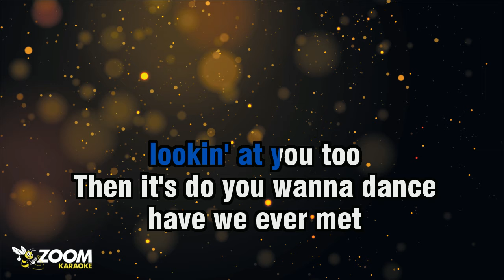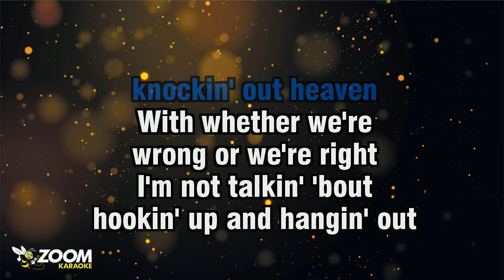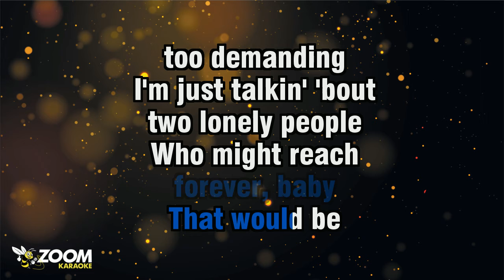Toby Keith - I'm Just Talkin' About Tonight - Karaoke Version from Zoom Karaoke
Song lyrics:

WELL, I'M NOT TALKIN'
'BOUT LOCKIN' DOWN
FOREVER, BABY
THAT WOULD BE
TOO DEMANDING

I'M JUST TALKIN' 'BOUT
TWO LONELY PEOPLE
WHO MIGHT REACH
A LITTLE UNDERSTANDING

I'M NOT TALKIN' 'BOUT
KNOCKIN' OUT HEAVEN
WITH WHETHER WE'RE
WRONG OR WE'RE RIGHT

HOOKIN' UP AND HANGIN' OUT
I'M JUST TALKIN'
'BOUT TONIGHT

YOU WERE SITTIN'
ON YOUR BAR STOOL
TALKIN' TO SOME FOOL
WHO DIDN'T HAVE A CLUE

I GUESS HE COULDN'T SEE
YOU WERE LOOKIN' RIGHT AT ME
'CAUSE I WAS
LOOKIN' AT YOU TOO

THEN IT'S DO YOU WANNA DANCE
HAVE WE EVER MET
YOU SAID, HOLD
YOUR HORSES, BOY
I AIN'T THAT EASY TO GET...

'BOUT LOCKIN' DOWN
FOREVER, BABY
THAT WOULD BE
TOO DEMANDING

TWO LONELY PEOPLE
WHO MIGHT REACH
A LITTLE UNDERSTANDING

KNOCKIN' OUT HEAVEN
WITH WHETHER WE'RE

I'M JUST TALKIN'
'BOUT TONIGHT

SHE SAID, I ONLY TAKE IT SLOW
BY NOW YOU OUGHTA KNOW
THAT I AIN'T DIGGIN' THIS

IF WE CAN START AS FRIENDS
THE WEEKEND JUST MIGHT END
WITH A LITTLE KISS

SHE SAID, I'M A LADY LOOKIN'
FOR A MAN IN MY LIFE
WHO'LL MAKE A GOOD HUSBAND
I'LL MAKE A GOOD WIFE
HEE-HEE-EASY NOW

I'M NOT TALKIN'
'BOUT LOCKIN' DOWN
FOREVER, BABY
THAT WOULD BE
TOO DEMANDING

TWO LONELY PEOPLE
WHO MIGHT REACH
A LITTLE UNDERSTANDING

KNOCKIN' OUT HEAVEN
WITH WHETHER WE'RE

SEE, I'M NOT TALKIN' 'BOUT
I'M JUST TALKIN'
'BOUT TONIGHT

YEAH, I'M JUST TALKIN'
'BOUT A LITTLE BIT
LATER TONIGHT